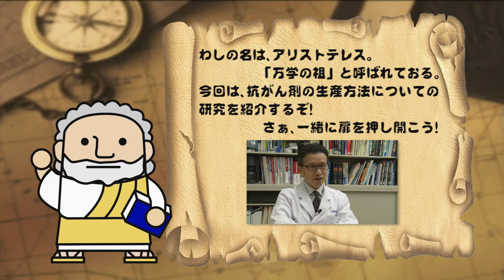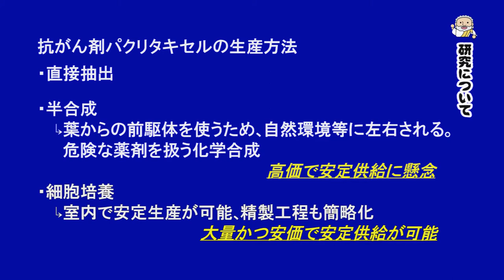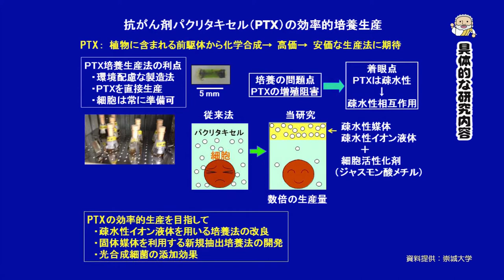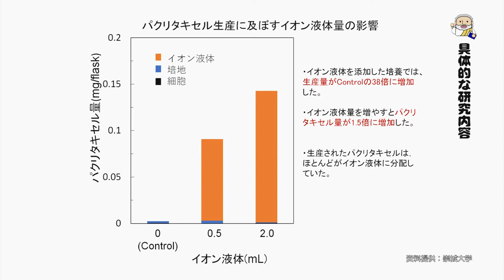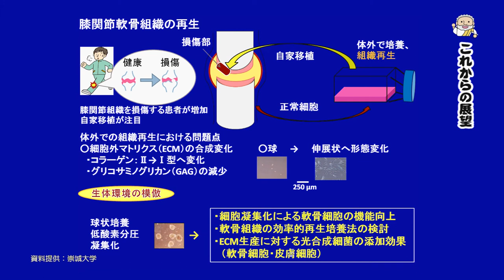生物生命学科 山本先生 【J:COM「フィロソフィアの扉」】39 崇城大学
第39回放送は、応用生命科学科 山本進二郎教授が登場！（2020年12月放送）
抗がん剤の生産方法について紹介されています。